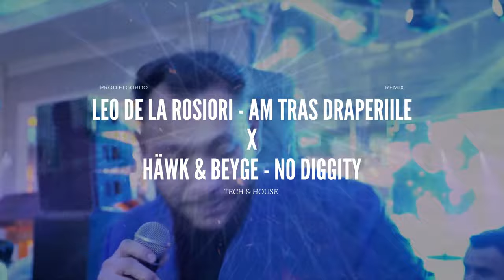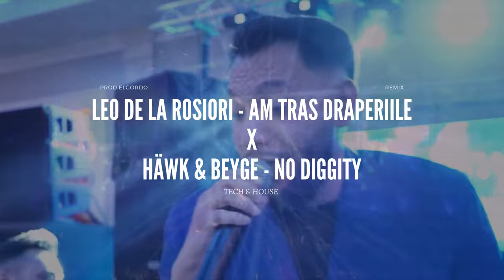Leo de la Rosiori ❌ HÄWK & BEYGE - Am tras draperiile (Tech & House Remix) Prod.ElGordo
Tracklist :
@LeodelaRosiori - Am tras draperiile
HÄWK & BEYGE - No Diggity